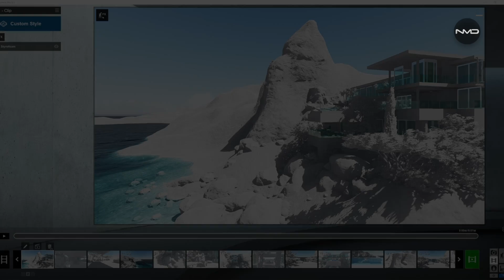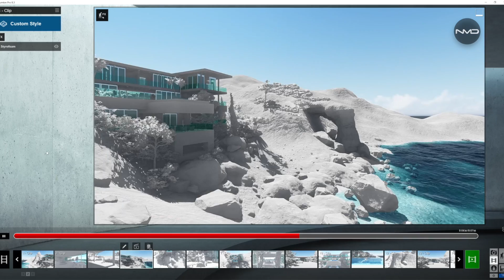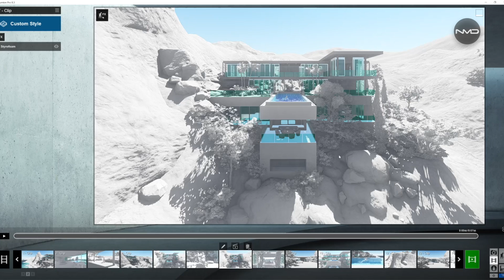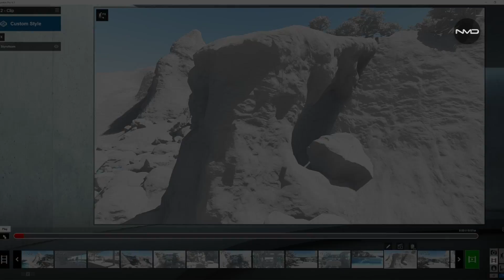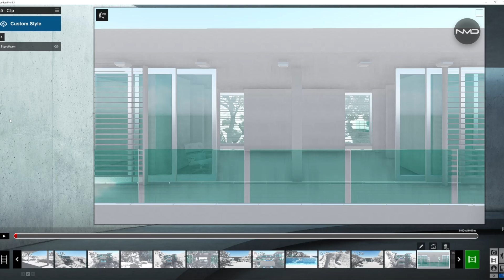LUMION 8 Basic Camera Techniques Tutorial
Quick Basic Camera Techniques Tutorial for Lumion 8. Types of shots used in Architecture.